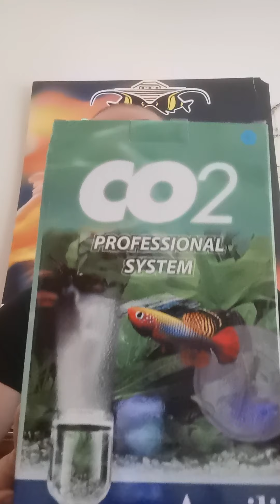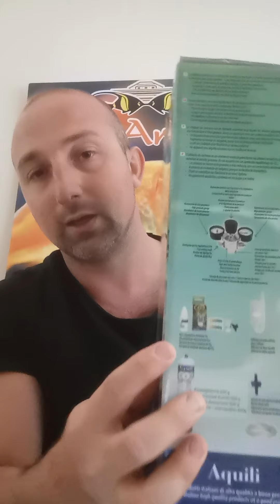Tutorial Impianto CO2 Aquili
Assembliamo l'impianto assieme e spieghiamo come regolarlo al meglio!